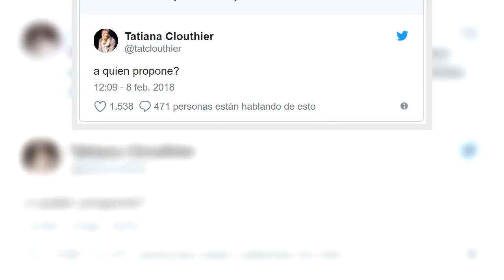Tatiana Clouthier se burla de tuit de Meade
Parece que a la coordinadora de campaña de la coalición Juntos haremos historia, Tatiana Clouthier, ya se le contagió el humor con el que últimamente se ha cargado Andrés Manuel López Obrador.

Ayer en la noche una contestación a un tuit del precandidato José Antonio Meade hizo que se ganara varios likes en la red social.

Fuente: goo.gl/r3EpmN